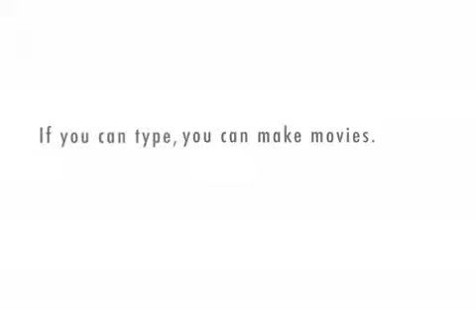No es tu dia de suerte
Pequeña y primera producción de Julumaga Cinema film que tiene 2 nominacions a los JULUOSCAR.